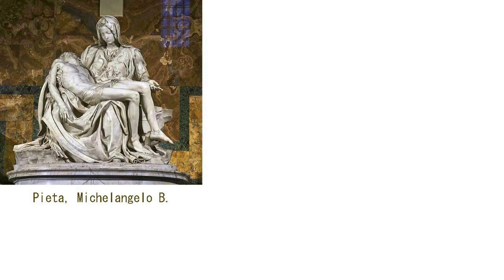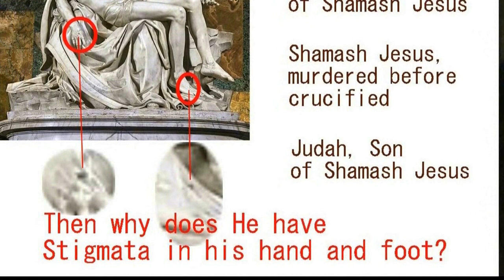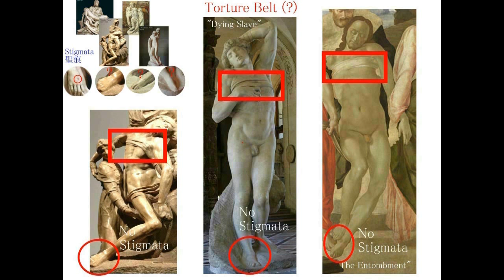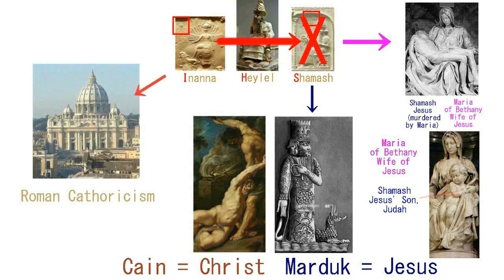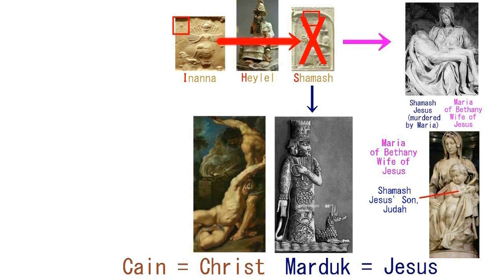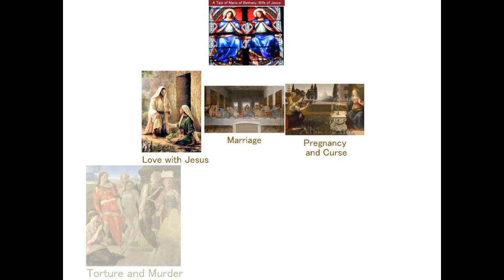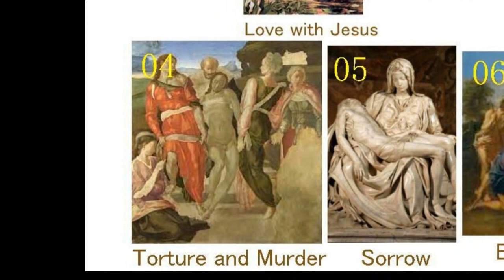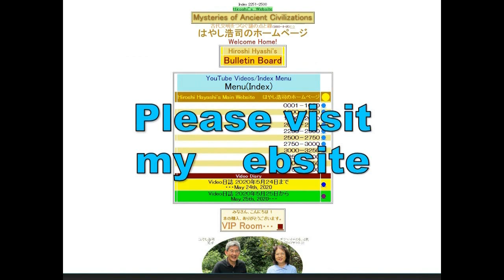4298【10R】Maria of Bethnay,holding her Husband in Sorrow悲しみの中で亡き夫のイエスを胸に抱くベタニアのマリア＝ピエタHiroshi Hayashi